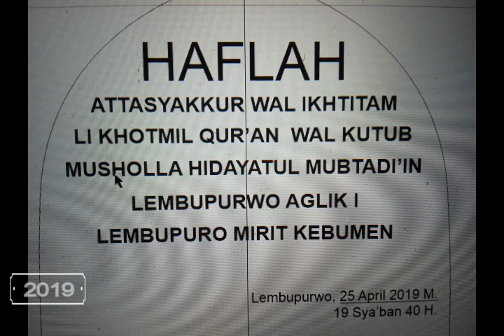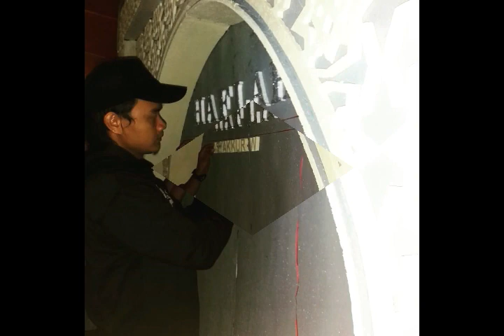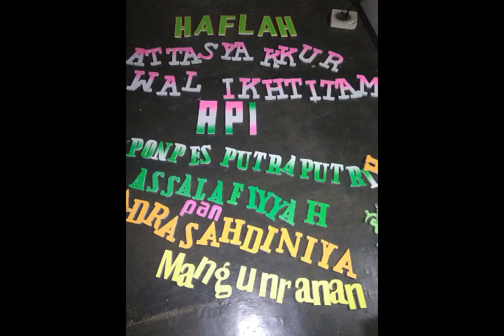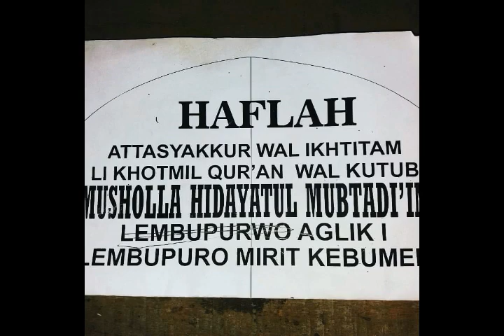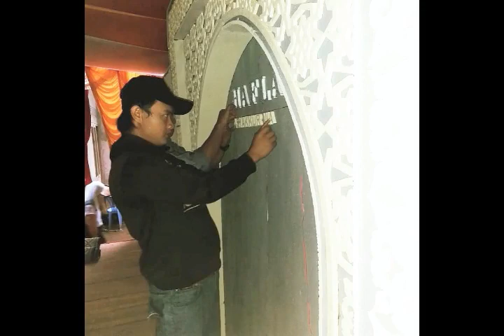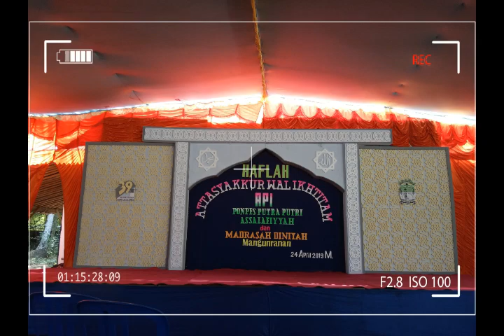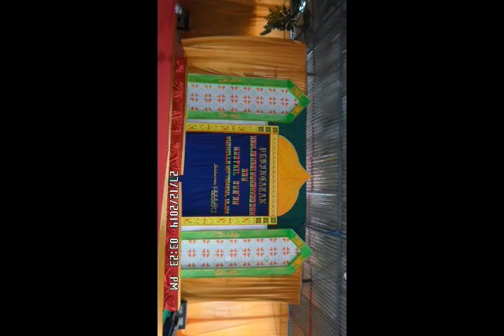RCMIRIT DECORATION PROJECT 2019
VIDEO DOKUMENTASI JOB DEKORASI RCMirit Home Creation di tahun 2019